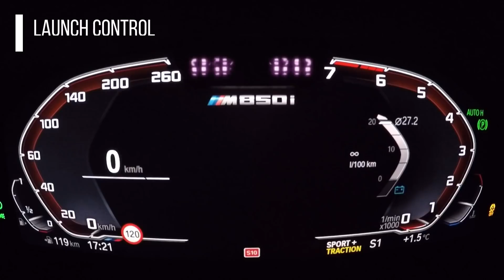New BMW M850i xDrive (G15) - Acceleration 0-260 km/h (0-162 mph) with Launch Control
Video showing 0-260 km/h acceleration in 23 seconds (0-100 km/h in just 3,7 seconds) of the new 2019 BMW M850i xDrive Coupe (G15) using Launch Control Mode.
Automatic gearbox was in S (Sport) mode, Performance Control in SPORT mode and DSC in Traction mode.

Greetings :)